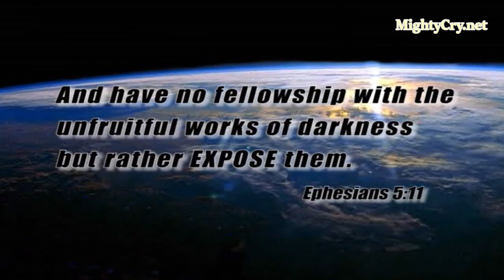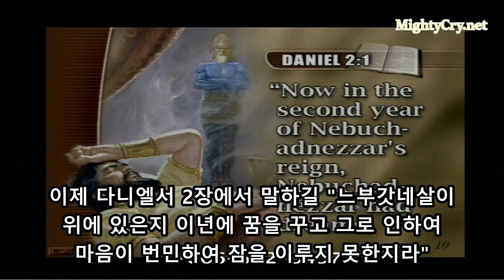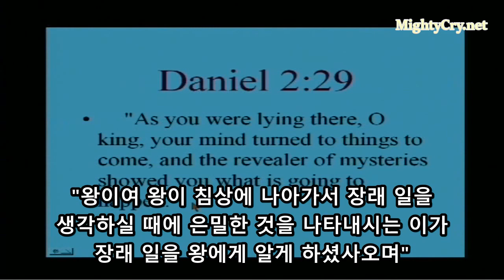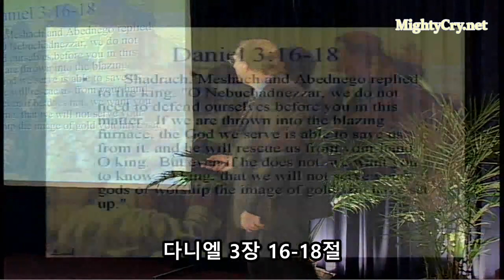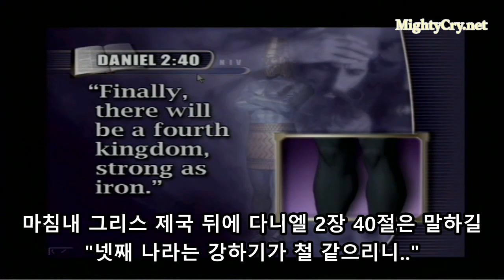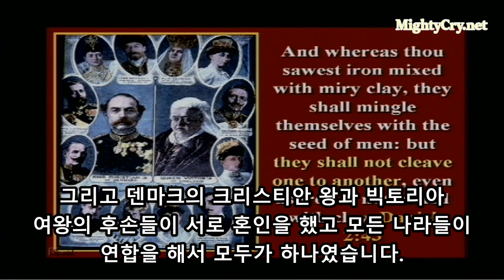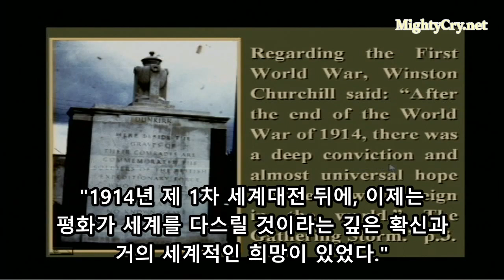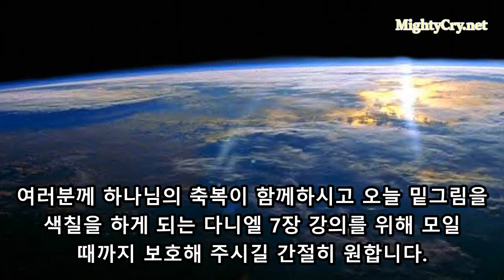204KR - 세계 역사에서 성취되어온 성경 예언 - 다니엘서 요한계시록 예언 강의 - 월터 바이츠 박사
시간의 안개 속에서 성경 예언이 얼마나 정확하게 성취되었는 지 확인해보도록 하자.

다니엘서 2장에는 고대 바벨론 느부갓네살왕이 한 꿈을 꾼 내용이 등장한다.

그는 꿈 속에서 한 놀라운 신상을 보았다.

그것은 '세상의 역사가 마지막에 이르도록 어떻게 펼쳐질까?'를 나타내는 예언이었다.

놀랍도록 자세한 이 예언은 역사가 성경 예언의 정확성을 어떻게 증명하며, 시간의 흐름 속에 우리가 어디에 있으며, 앞으로 어떤 일이 벌어질 것인지를 우리에게 분명하게 보여 주고있다.